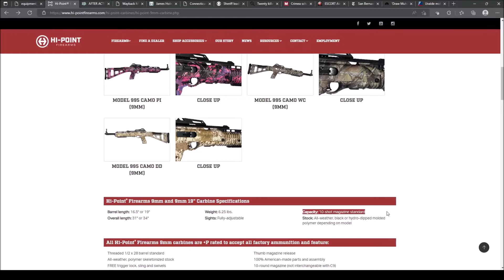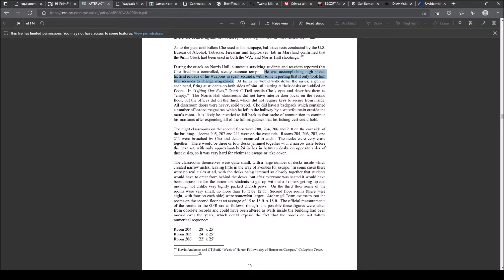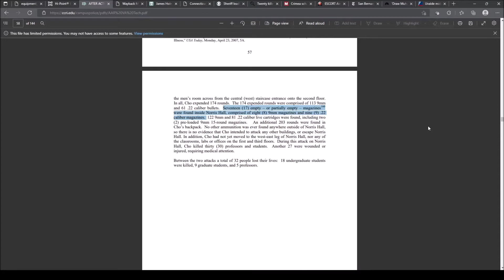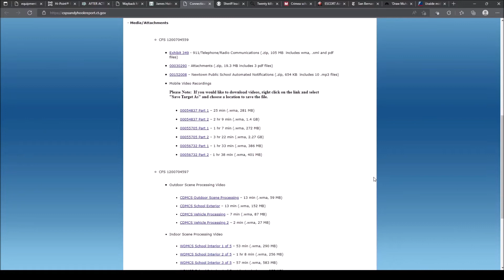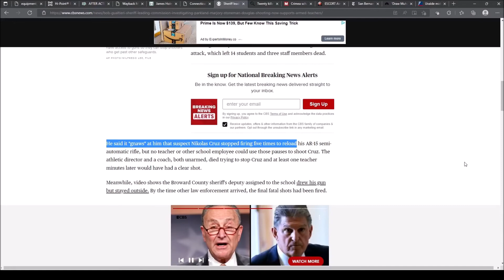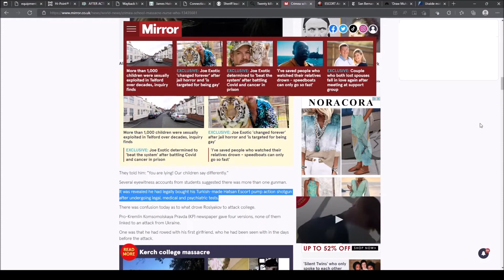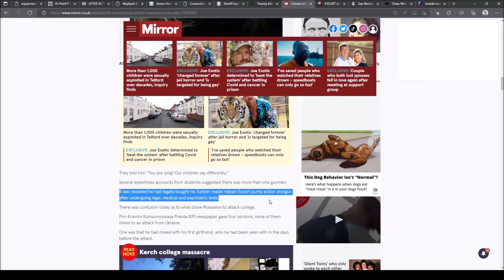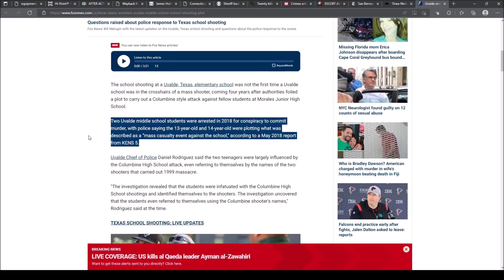Magazine Bans and Mass Shooter Reloads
Law makers often propose banning magazines that hold more than some number of rounds as a solution to mass shootings, claiming that doing so would slow the shooter down or give unarmed people a chance to fight back when he stops to reload, but the question is never asked: how often do mass shooters actually reload and present such opportunities already?

Knowing the answer would help to understand how helpful such a law would be.  So we try to answer that question here by looking at many of the most highly publicized mass public shooting events.  You may be surprised by what we find.